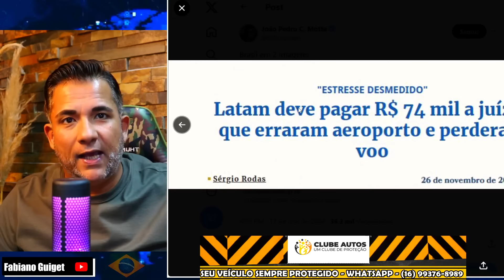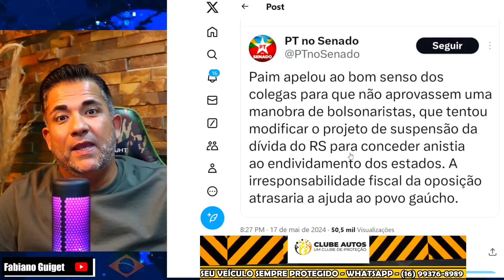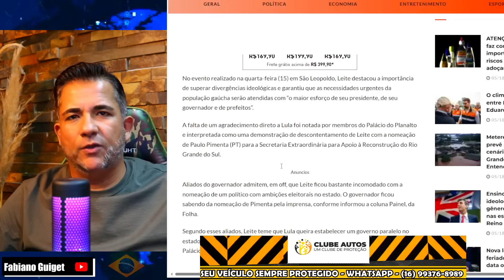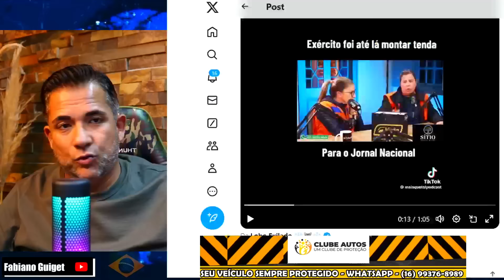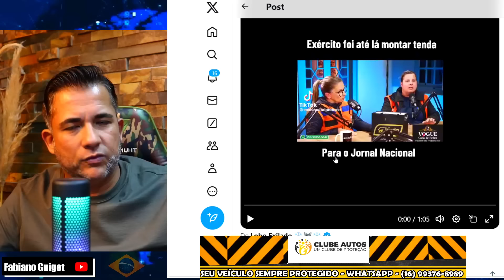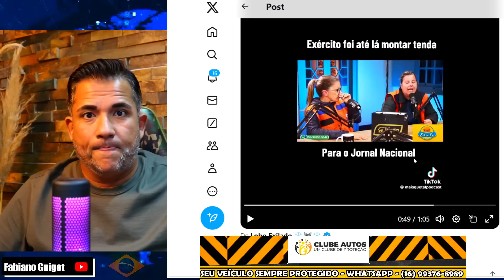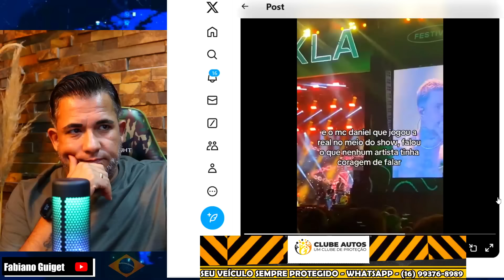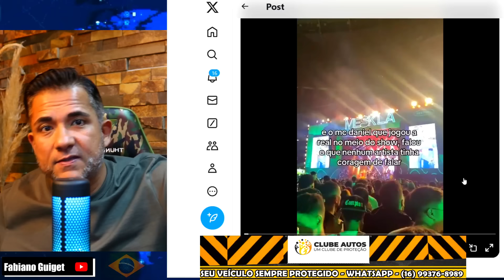URGENTE MC DANIEL DESCE A LENHA EM LULA E FALA O QUE NENHUM ARTISTA DO GOVERNO TEVE CORAGEM DE DIZER